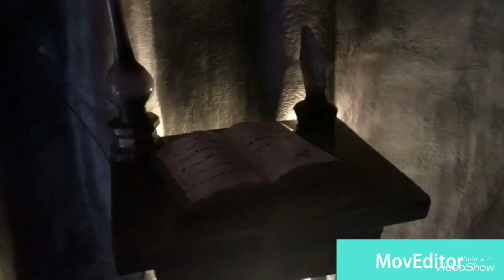The Big choice🐳 and the Big Magic Bean🎋/Umut goes shopping